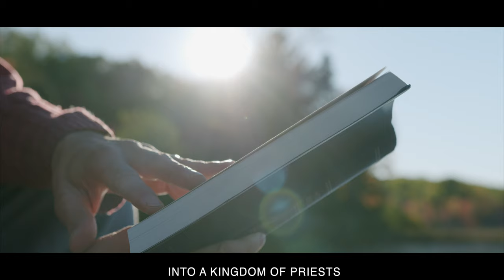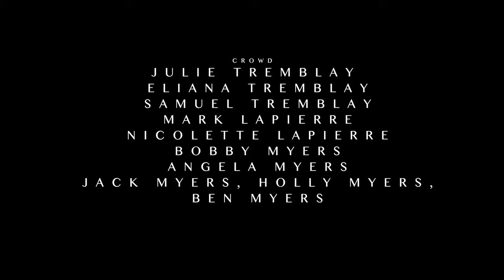Keeping Your Commands (Official Music Video) with lyrics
"Keeping Your Commands" (Lyrics Below). When Yeshua (Jesus) said, "If you love me keep my commandments" in John 14:15, and reiterated in John 14:21, he was telling us how to enter into a relationship with him. Once we comprehend that it is only through his sacrifice that eternal life is attainable and none of us will obtain it on our own merit, we can then start our personal journey; into a deeper relationship with him. Let us not be the ones entering in so as by fire "1 Corinthians 3:15" but with a humble and repentant heart, keeping his commandments because we desire to please our king just as he desired to please his Father. (John 15:10–11). I pray this song will be a blessing to everyone listening and will encourage you to get closer to him no matter the cost.

 Keeping your commands

Verse 1
These are your Moedim (appointed times) you’ve set apart
To show us your ways reveal who you are
Now let us embrace your holy days
It will bring us near to you show us your grace

Chorus
I want to love as you love me
And I want to bring you all the glory
And I want to keep your commandments
Written on my heart with your mighty hand

Verse 2
We’re a kingdom of priests with Yeshua (Jesus)
Only If we say Yes, to his ketubah (marriage contract)
Create in me a clean heart oh Yah
Prepare me to proclaim to the nations your name

Bridge 1
Your Torah (instruction) is my light and with Yeshua (Jesus) I’m alive and made into a kingdom of priests
He’s the Torah (instruction) made flesh the ultimate sacrifice who brings me life

Bridge 2
If you love me keep my commands
If you want to rule with me and if you want to enter in the promised land

Written by: Jeremie Tremblay Copyright: October 2022
Video Directed by: Julie Tremblay